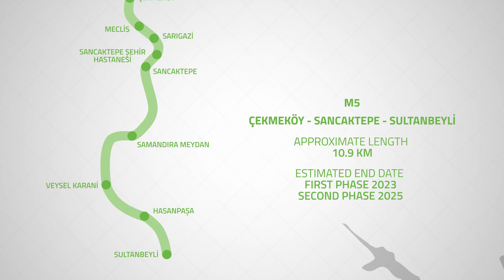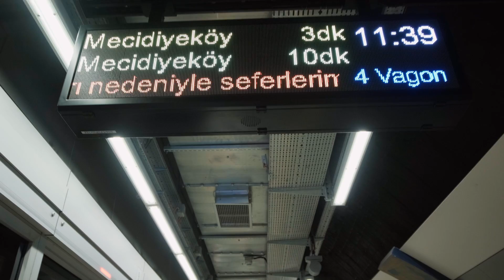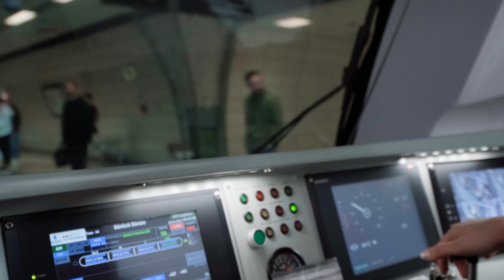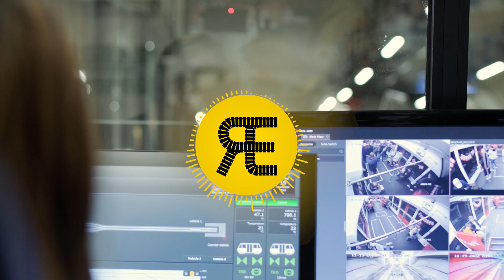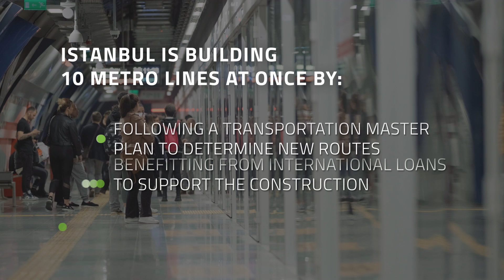How is Istanbul building 10 metro lines at once? | With Railways Explained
Thanks a lot to ​@RailwaysExplained for this collaboration! If you want to know more about Istanbul's metro system, check out their great video

Did you know that Istanbul (Türkiye) is building 10 metro lines at once? Let's travel to Istanbul to discover how the city implemented this massive project and how the timeline looks like. Don't forget to activate the subtitles and share your comments in the comment section below!

Video shot in Autumn 2022.

The team:
Director - Berk Özalp
Camera and drone operator - Barış Kişiğlu
Camera assistant - Yiğit Koçer
DoP - Kıvanç Korkmaz
Editing - Berk Özalp
Sound - Ege Geveli
Colouring - Umut Turan
Production - Malaurie Chokoualé Datou
Executive Production - Gautam Rao, Martin Vendel

With thanks to:
Pelin Alpkökin (Deputy Secretary General at the Istanbul Metropolitan Municipality), Setenay Uludağ (Department of Rail Systems Deputy Manager at the Istanbul Metropolitan Municipality), Neslihan Kalkan (Metro Driver) and Jan Üzümyemezoğlu (Metro User)